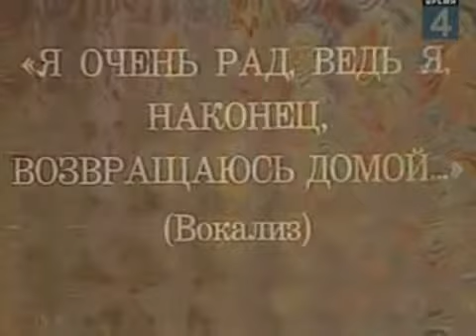Emmelyne Déziel Levasseur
Asteur tu as un vidéo de toi sur youtube !!! Je savais que tu allais etre contente :o)